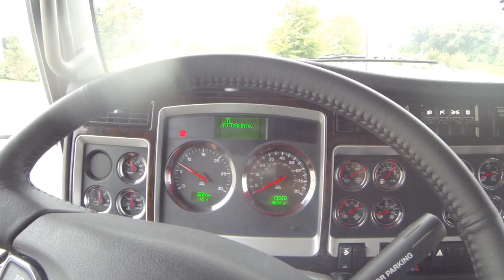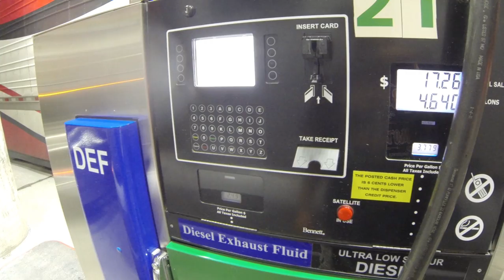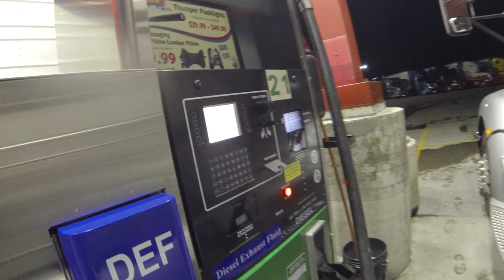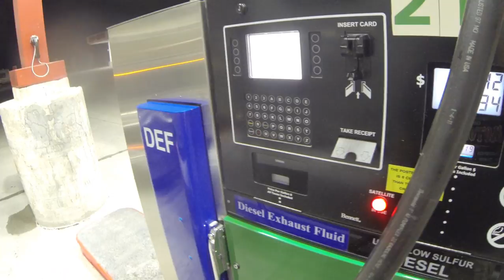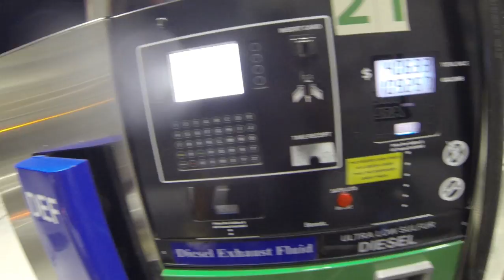Kierowca wlasnej ciezarowki w USA-3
Milego ogladania na koncu filmiku mala odskocznia od tematu .